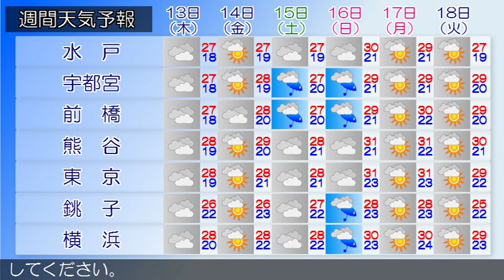2018/09/11 関東地方の天気予報 昼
伊豆諸島では、高波に注意してください。伊豆諸島南部では、急な強い雨や落雷に注意してください。前線が伊豆諸島付近に停滞しています。関東甲信地方は曇りで、雨の降っている所があります。１１日は、北東からの冷たく湿った空気の影響により、曇りで山沿いを中心に雨の降る所があるでしょう。１２日も、北東からの冷たく湿った空気の影響により、曇りで山沿いを中心に朝晩雨の降る所がある見込みです。関東近海では、１１日から１２日にかけて、うねりを伴って波が高いでしょう。船舶は高波に注意してください。